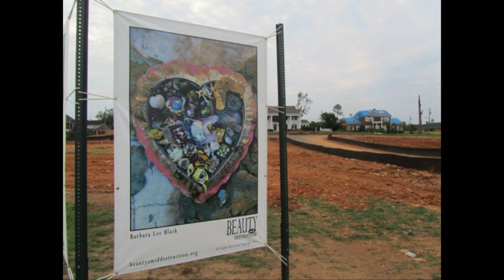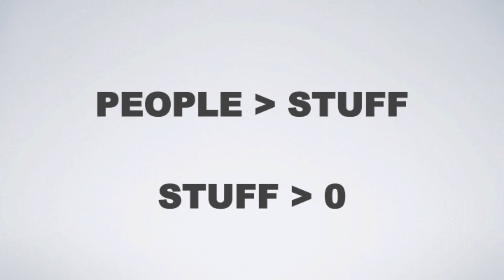How a neighborhood survived a tornado | Linda Parsons | TEDxTuscaloosa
"We’re OK – neighborhood gone." Through that text message, Linda Parsons learned that the lives of her neighbors in the Forest Lake neighborhood of Tuscaloosa, AL were forever changed by a tornado. What she later learned discovered is that rebuilding a neighborhood destroyed by a storm is harder than she could have imagined. Linda shares the story of how the people of Forest Lake created a successful campaign to give their neighbors hope for the future and a reason to return home and rebuild. Their message? We Are Coming Back!

Linda Parsons, PhD, CPA, is an associate professor at the University of Alabama’s Culverhouse School of Accountancy. Her passion is studying nonprofit organizations, she teaches government and nonprofit accounting, and she researches the value of accounting information in giving decisions. In her personal life, Linda works with several community organizations dedicated to promoting and preserving the quality of life in Tuscaloosa neighborhoods. Her biggest challenge to date has centered on her work to assure the recovery and rebuilding of the Forest Lake Neighborhood, which was heavily damaged by the April 27, 2011 tornado.